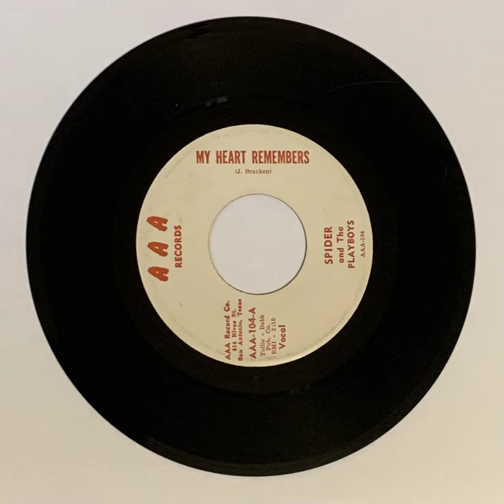My Heart Remembers - Spider and The Playboys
My Heart Remembers - Spider and The Playboys, produced by AAA Records/Ed Arguello Publishing